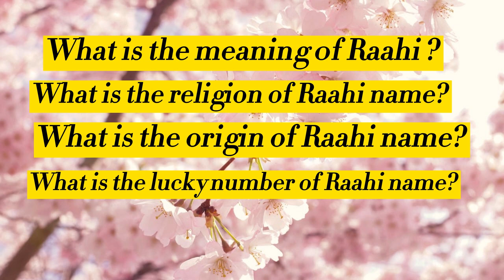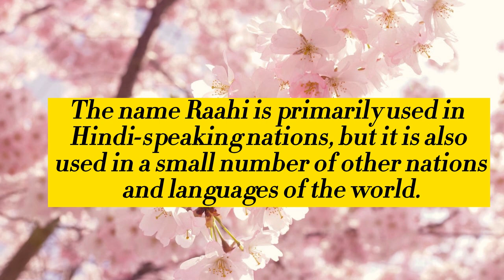Raahi Name Meaning in English | Raahi Naam Ka Matlab | Raahi naam ka arth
Welcome to my Easy online school youtube channel. Please watch this video till the end to know Raahi Name Meaning in English | Raahi Naam Ka Matlab | Raahi naam ka arth